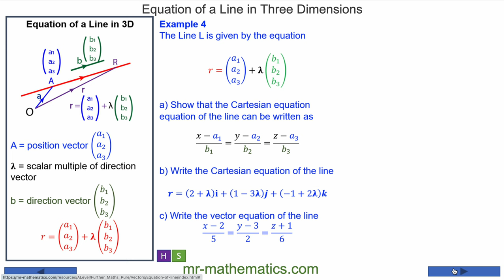Vector Equation of a Line | Mr Mathematics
Mr Mathematics - Further Maths Pure Core 1.  How to find the vector and Cartesian equation of a line in 3D.
100s of mathematics lessons and worksheets

About Me
My name is Jonathan Robinson and I passionate about teaching mathematics. I am currently Head of Maths in the South East of England and have been teaching for over 15 years. I am proud to have helped teachers all over the world to continue to engage and inspire their students with my lessons.